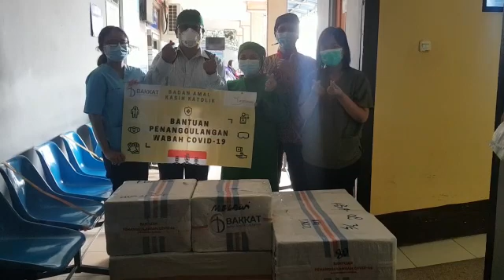BAKKAT menyalurkan bantuan APD ke RS Citra Husada